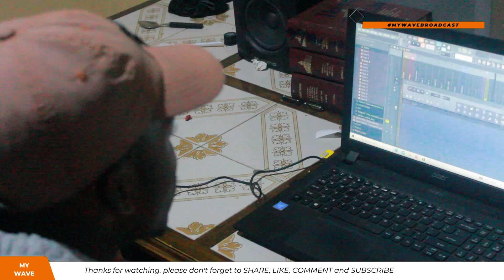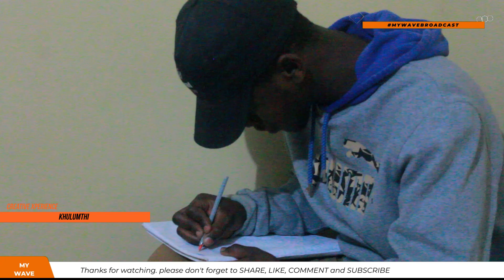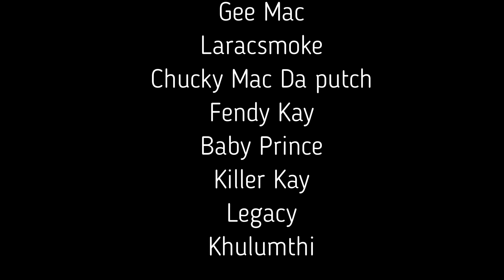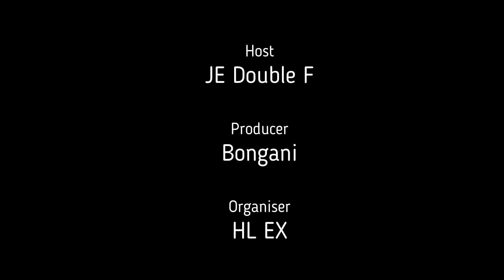Creative Xperience EP02: BIG MOOD CAMP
Welcome back to a new episode of MyWavePodcast..